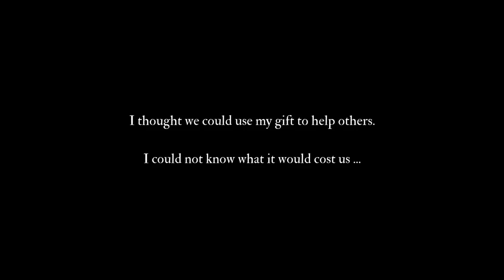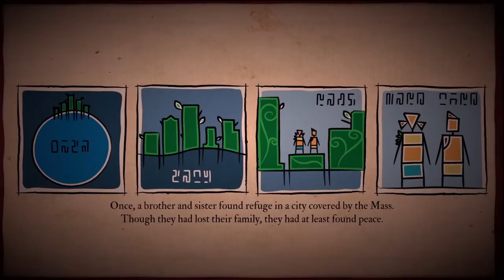Submerged: Hidden Depths - Surviving & Exploring Flooded Post Apocalyptic Mega City On A Small Boat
►PC Equipment
🖥️ PC Spec List